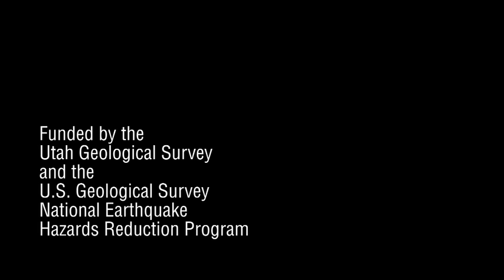North Creek Trench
A 3-minute, time-lapse video, taken over 10 days, showing the excavation and study of the North Creek trench on the Nephi segment of the Wasatch fault zone.